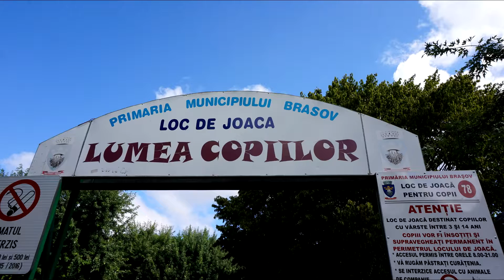Romania Foto.Brasov 1080p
Romania Foto.Brasov 1080p.Brașov (pronuncia in rumeno: /bra'ʃov/; in ungherese Brassó, in tedesco Kronstadt, in latino Corona) è un municipio della Romania di 309.961 abitanti, capoluogo dell'omonimo distretto.

Nel 2007 è stata istituita la zona metropolitana di Brașov che comprende oltre alla città anche 12 comuni limitrofi.I primi documenti che citano la città, con il nome Corona, risalgono al XIII secolo. Gli attuali nomi rumeno e ungherese derivano dall'antica parola turca barasu, che significava "fortezza", o dalla parola turca boro-sug (= "acqua grigia"), nome assunto da una cittadella chiamata Brassovia ubicata sulla collina di Tâmpa, sul lato meridionale della città.

Lo stemma della città trae invece origine dal nome medievale latino Corona e da quello tedesco Kronstadt (città della corona); comunque nel Medioevo venivano usati tutti e tre i nomi per designare la città.

Tra il 1950 ed il 1960, durante il regime comunista, la città assunse il nome Orașul Stalin (Città di Stalin), in onore del leader sovietico.Le più antiche vestigia di insediamenti umani nell'area di Brașov risalgono al Neolitico. Scavi archeologici in diverse aree della città hanno portato al rinvenimento di reperti dell'età del bronzo, di cittadelle di epoca dacia e costruzioni di epoca romana.

Nei periodi successivi la popolazione dell'epoca fu pressoché interamente bulgara; sono stati trovati reperti archeologici del periodo tra il II e l'VIII secolo, in particolare monete, anelli, strumenti in metallo e stoviglie.

Gran parte nello sviluppo di Brașov fu merito dei "sassoni" (tedeschi) che vennero chiamati dal re Géza II d'Ungheria in diverse riprese tra il 1141 ed il 1162 a fondare città, avviare miniere e coltivare la terra in Transilvania. I tedeschi divennero il fulcro della difesa dei confini meridionali del Regno d'Ungheria sotto il re Andrea II.

I tedeschi che vivevano a Brașov erano soprattutto artigiani e commercianti i quali riuscirono a sfruttare la favorevole posizione della città, all'incrocio delle principali vie di comunicazione tra l'Impero ottomano e l'Europa occidentale, e anche qualche agevolazione fiscale dai re d'Ungheria, ottenendo un consistente arricchimento economico e una forte influenza politica. Questo portò anche a uno sviluppo dell'architettura cittadina. Ma poiché la città era esposta alle incursioni punitive di Vlad Țepeș e dei tartari, vennero costruite importanti fortificazioni, continuamente ampliate e potenziate con diverse torri, ognuna delle quali era curata e sorvegliata da una delle congregazioni di artigiani. Attualmente rimangono due porte della città (Porta Ecaterinei e Porta Șchei), mentre le fortificazioni sono in fase di restauro e recupero grazie ai fondi dell'UNESCO. Il più antico palazzo della città è la Chiesa San Bartolomeo. Dell'epoca rimangono inoltre l'antico palazzo municipale con annessa piazza, su cui si affaccia uno degli edifici più antichi della città, la Hirscher Haus, fatta costruire da una ricca famiglia di mercanti.
Nelle vicinanze si erge inoltre la chiesa evangelica "Chiesa Nera" (Biserica Neagră), che secondo alcuni studiosi è la più grande chiesa gotica dell'Europa orientale.

La "Chiesa Nera"
La presenza dei sassoni di Transilvania e il dominio ungherese privarono per molto tempo i cittadini romeni di molti diritti politici e civili, costringendoli a vivere fuori delle mura della città ed a dedicarsi ad attività agricole, riuscendo comunque a raggiungere un benessere economico tale da consentire loro di riguadagnare una certa influenza e ristabilire in parte la loro cultura, anche grazie all'avvio della prima tipografia della Transilvania (1558) ed alla successiva apertura di una biblioteca.
Brașov fu la sede più importante dell'avvio del protestantesimo in Transilvania, grazie all'umanista Johannes Honterus che fondò qui la scuola protestante dove venivano giovani studiosi da tutta la Transilvania